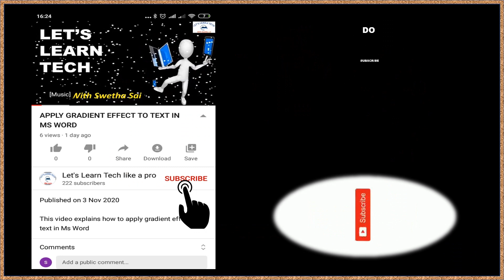222 THANK YOU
THANK YOU FOR THE SUPPORT ..REACHED 222 IN 2 MONTHS